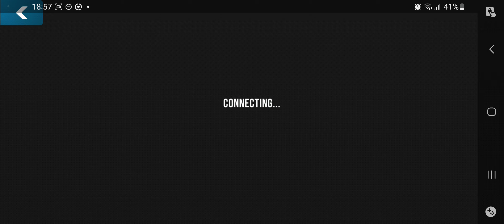Car Parking Multiplayer, Golf GTI MK2 1695hp gearbox faster than f1 !